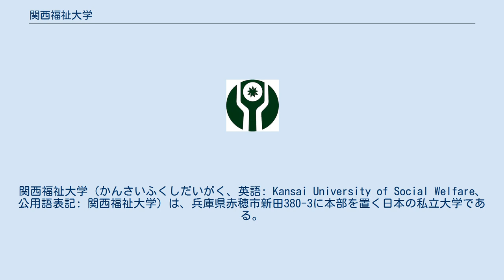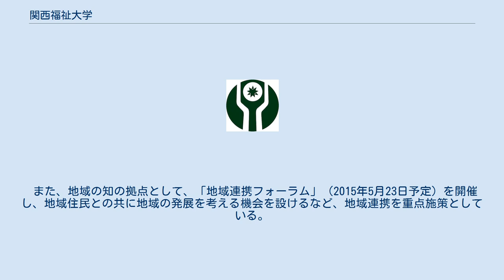関西福祉大学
関西福祉大学（かんさいふくしだいがく、英語: Kansai University of Social Welfare、公用語表記: 関西福祉大学）は、兵庫県赤穂市新田380-3に本部を置く日本の私立大学である。
1997年に設置された。
 関西福祉大学は、兵庫県赤穂市と学校法人関西金光学園との公私協力で設立され大学で、「人間平等」「個性尊重」「和と感謝」という3つの建学の精神に基づき、社会福祉士、精神保健福祉士、看護師、保健師、保育士、幼稚園教諭など地域に根ざした人材を育成している。
 開学以来、重点施策としている地域連携を強化し、赤穂市以外に岡山県備前市、兵庫県上郡町（2015年3月23日予定）との連携協定を締結するほか、地元の高等学校との高大連携を進め、「地域の知の拠点」としての重要性を高めている。
 2019年には、兵庫県社会福祉事業団、兵庫県児童養護連絡協議会、社会福祉法人清章福祉会、社会福祉法人三幸福祉会と福祉人材養成に関する連携協定締結し、社会福祉の発展と福祉人材の育成・確保に寄与することを目的とし、福祉・医療等の分野において協力関係にある。
 関西福祉大学の学章（シンボルマーク） 大きな円は、地球を表し、小さな円は、昇りゆく太陽の光が世の中を照らす光となって、きらきら輝くイメージを表している。
 この光を両手で支えるイメージは、大学の教育目的である人間愛に導かれた（福祉・医療・教育などあらゆる分野に通じる）「福祉の心」を象徴している。
 シンボルマークのカラーは、濃いグリーンである。
 関西福祉大学は、赤穂市との公私協力方式で設立された大学として、地域への貢献を理念に掲げている。
近年では、岡山県備前市、兵庫県上郡町（2015年3月26日）との連携協定を締結するほか、地元の高等学校（兵庫県立上郡高校、兵庫県立太子高校、兵庫県立相生産業高校、岡山県立備前緑陽高校）と連携協定を結び、高大連携の促進に力を入れている。
 また、地域の知の拠点として、「地域連携フォーラム」（2015年5月23日予定）を開催し、地域住民との共に地域の発展を考える機会を設けるなど、地域連携を重点施策としている。